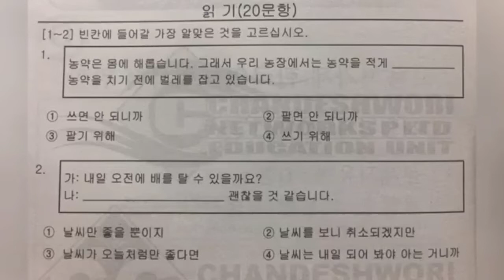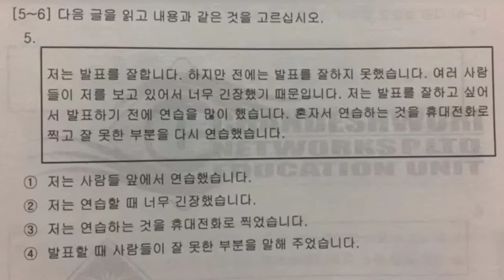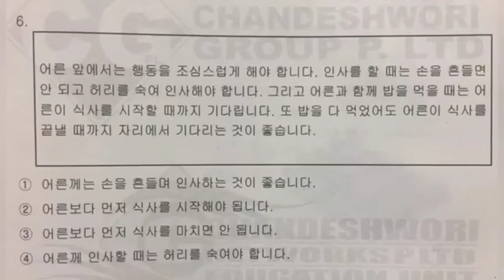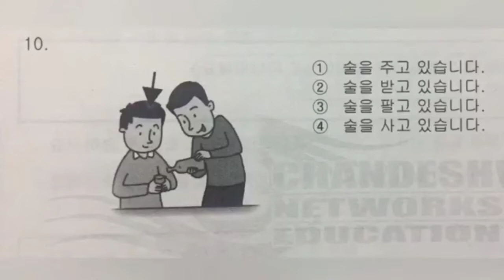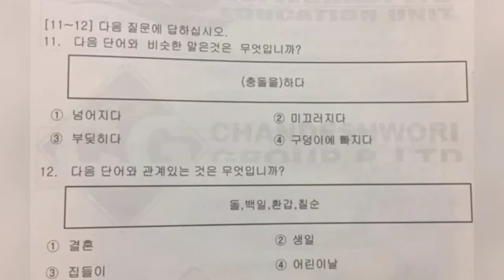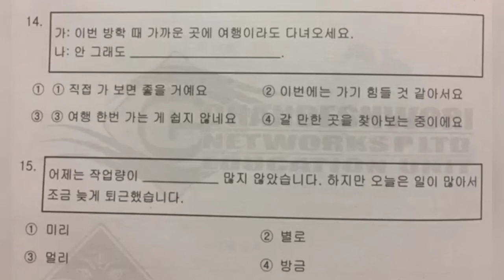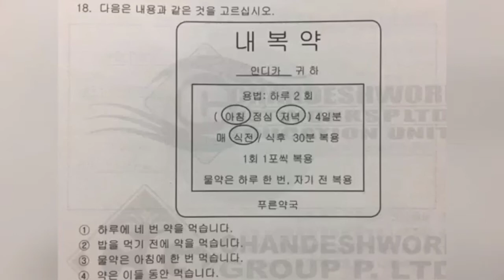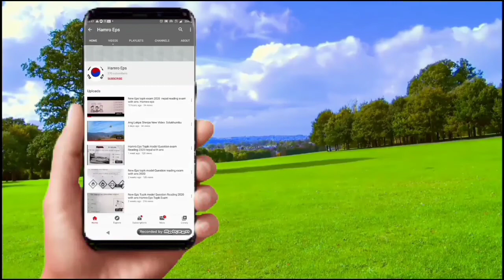New Eps Topik Model Question Reading with ans cbt and pbt Exam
Facebook hamro topik eps and hamro eps nepal